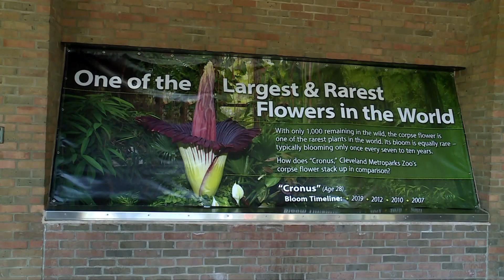Cleveland Metroparks Zoo's 'stinky' corpse flower is blooming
The Cleveland Metroparks Zoo says that their giant titan arum plant, better known as the corpse flower, has started the blooming process. The zoo says the bloom began at approximately 5:30 p.m. on Wednesday afternoon.

The bloom lasts for roughly 24 to 48 hours. And when it's in bloom mode for that period, the corpse flower stinks. The distinctive scent, which has been compared to everything from sweaty socks to human waste, attracts pollinating insects that normally go towards rotting corpses, such as carrion beetles and flesh flies.

Zoo officials say the corpse flower can grow up to 10 feet tall, making it one of the largest flowering plants in the world. The corpse flower has bloomed just four other times over the last 28 years, the last time in 2019.